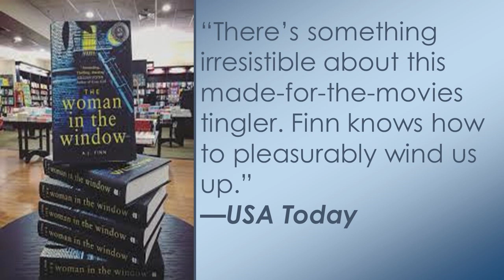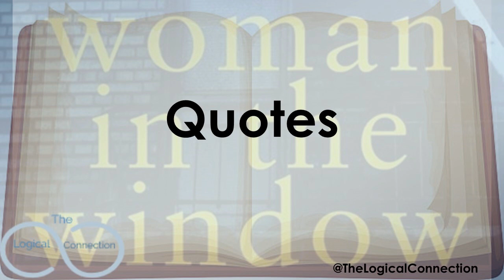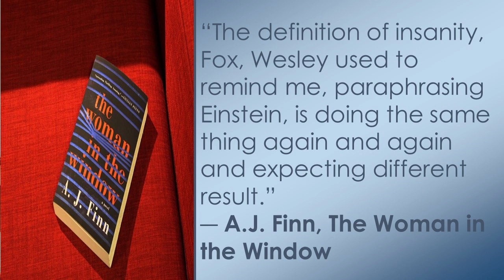The Woman in the Window - Reviews and Quotes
#1 New York Times Bestseller "The Woman in the Window" is a thriller novel by Dan Mallory writing under the pen name "A. J. Finn".
Sound Track credits: Leo Twins